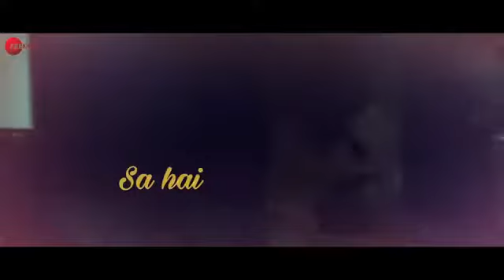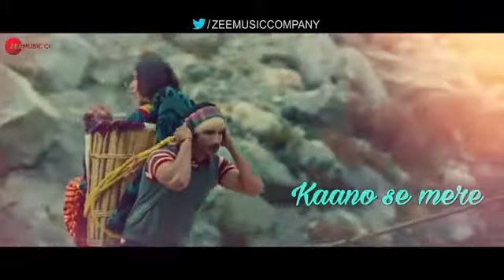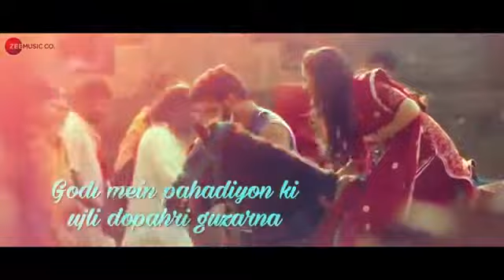Kedarnath full song